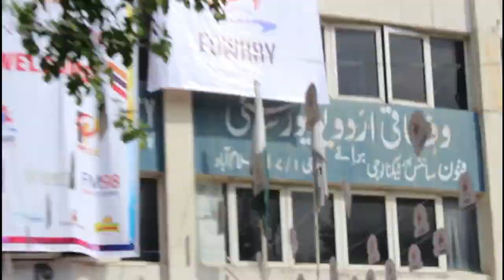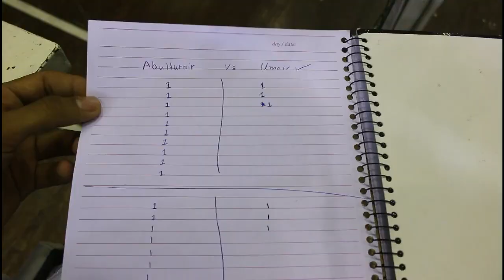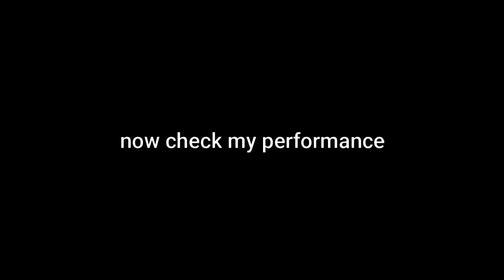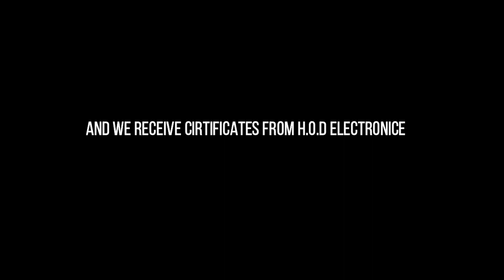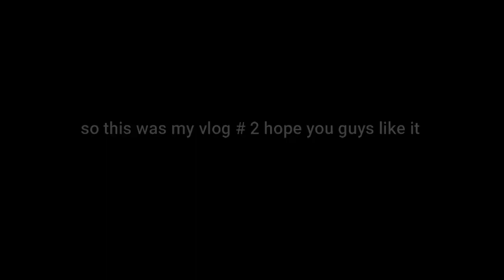3 days at Federal Urdu university Islamabad | vlog # 2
really enjoyed at FUUAST Islamabad we were invited to INNOVATIA'19 for the judgement as we are the students of Bs sports science so we manage sports activities. Thanks to Director sports Mam Rozina for giving us a great opportunity.
Guys i am just learning vlogging actually its very hard to face the camera so i do allots of mistake so plz dont mind and keep supporting me.  Stay blessed :)  Peace

Song
Symbolism
Artist
Electro-Light